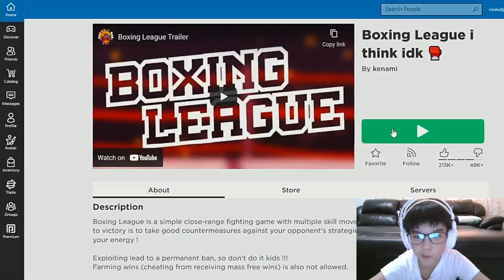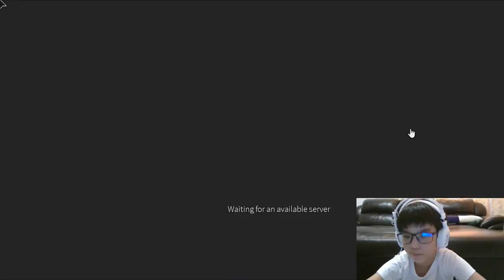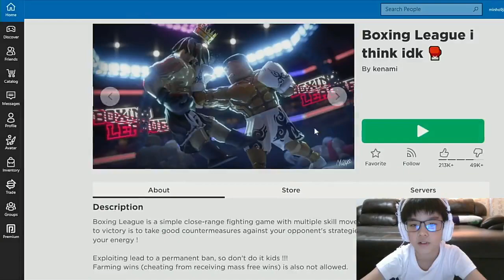Minho Solo เล่น Roblox Boxing League 6/4/22